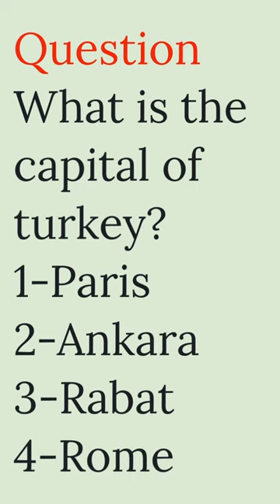Capital of countries in the world quiz / geography quiz challenge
affair with married man
aiims delhi
akhil videos
avatar full movie in english
banshee cop beats up fighter
batting
bigg boss malayalam season 5
bing bong we did it
blue guppy
border design
cote d'ivoire
countries ball
countryballs algeria

deku
dk shivakumar
easy rainbow flick
edit
fortnite funny moment
gate react
goku vs big 3
good night tamil
guess the racist amp reaction
gulzar channiwala song
han and bang chan
homa and raides

Capital of countries session ❤️

Russia
Canada
united states of America
china
Brazil
Australia
India
Argentina
Kazakhstan
Sudan
Algeria
Congo
Saudi Arabia
Mexico
Indonesia
Libya
Iran
Mongolia
Peru
chad
Niger
Ganger in Europe
Myanmar
Afghanistan
Somalia
central African Republic
Ukraine
Madagascar
Botswana
Kenya
France
Yemen
Thailand
Spain
Turkmenistan
Cameroon
Papua New Guinea
Sweden
 Uzbekistan
Morocco
Iraq
Paraguay
Zimbabwe
Japan
Germany
Republic of the Congo
Finland
Vietnam
Malaysia
Norway
Cote d'Ivoire
Poland
Italy
Philippines
Ecuador
Burkina Faso
New Zealand
Gabon
western Sahara
guinea
united kingdom
Ghana
Romania
Laos
Uganda
Guyana
Oman
Belarus
Kyrgyzstan
Senegal
Syria

bhoot wala
bhutiya stories
cat
cid. horror. episode
gadi laga0 gadi
keren gari
legit online jobs that pay daily
makeup slime
princess sheikha mahra
sher ma dehat
song
tere aane se episode 1
troom troom in hindi
vikas sir motivational video
 Baber Azam funny moments
Sharoon Shazam

bhoot wala
bhutiya stories
cat
cid. horror. episode
gadi laga0 gadi
keren gari
makeup slime
princess sheikha mahra
sher ma dehat
song
Sharoon Shazam
Shazam movie
Shazam

1000 calories a day
alex stein
animals that will be extinct soon
batang quiapo may 23 2023 ful episode 1/3
best browsers
blackpink
byunin protein
funny tennis moments
genshin impact
golliwog
got talent
heart on ice
how big can you get naturally
i love a criminal
meghan markle hiking
nothing enrages me more than fat models
otaku
pani puri
paparazzi
peabo bryson songs

pani puri
paparazzi
peabo bryson songs
pizza tower scream meme
rip songs
sarath babu
scuba diving for beginners
sit down on it like a lollipop
storytime slime
the maid's revenge chinese drama
the watcher
tulsa king

bhoot wala
bhutiya stories
cat
cid. horror. episode
gadi laga0 gadi
keren gari
makeup slime
princess sheikha mahra
sher ma dehat
song
Sharoon Shazam

a4
a4 copying mrbeast
aayu and pihu show shimla
acchi acchi naat
andrew tate
andrew tate's latest news
annabelle cartoon
aphmau uno
ary digital
ashish chanchlani
avatar catalog roblox
avengers
aye musht e khaak episode 10
babar azam funny moments
battle of bakhmut map

bhoot wala
bhutiya stories
bigg boss ott
bikin cream
bill hader impressions
birthday month gift
blackpink song
blows up pancakes mind
british highschoolers try indian food
bts disco
bts live
camazotz fgo
captain halal

cat
chris cornell death news
cid
cigar vs cigarette
coduri pentru brookhaven
comedy scenes telugu
cottontailva
countries
cute couple cuddling
dame dame
demon slayer season 3 ep 4 countdown

detroit lions
dhar mann
do you love me
dog gets zoomies
dr creep
dream room makeover
dua lipa
dusra kalma
easy makeup tutorial
extendable pocket staff
fik shun
fitoor ost
football match

funny shorts
gadi lagao gadi
gay seX
genshin tips
giant waves
girlfriend
girls attitude status
goku vs moro full fight
goku vs saitama full fight
goose duck game
grimsmo saga
gta 5 techno gamerz
haaland song
haikyu
halal Spiderman
happy birthday balloons
harsh noise wall
hd videos
hey mr policeman I don't want no trouble
holy rosary from Lourdes today
homa
honda civic 2023 modified
horror movies Bollywood in Hindi
how to erase pen writing
how to get dual cursed katana
how to make a claw machine
how to rizz a girl
I am woman
ichigo bankai
if i voice everyone in elementals
Istana takeshi
Jake Paul Vs floyd may weather full flight
Japanese abs workout
Jessi solar
Jin baba
Justin Bieber
Kapil Sharma show
kasmora Hindi movie com
keeho savage moments
Keren gari
kiribaku X listener
kreekcraft
Labrador dog
Lamborghini
lau Samoa
Leonor
little big